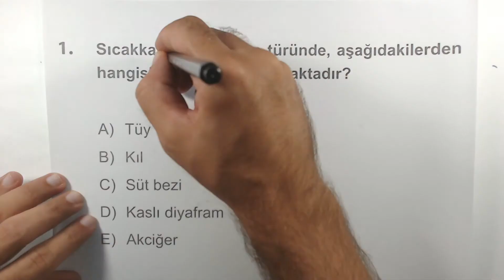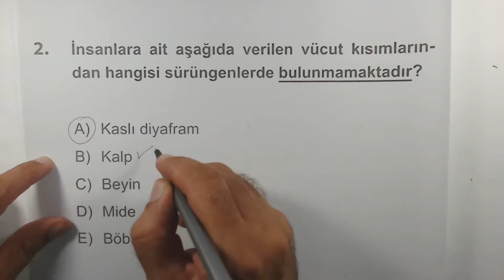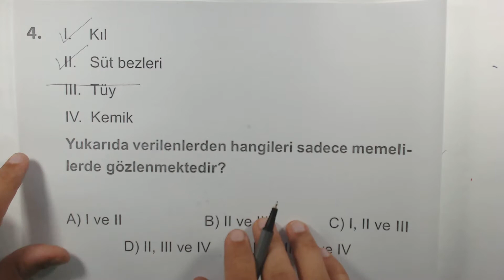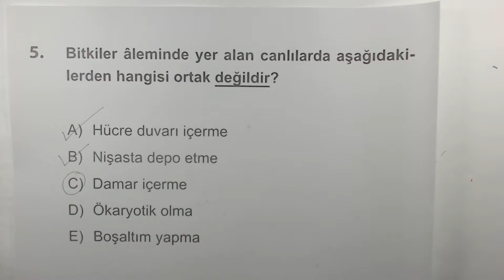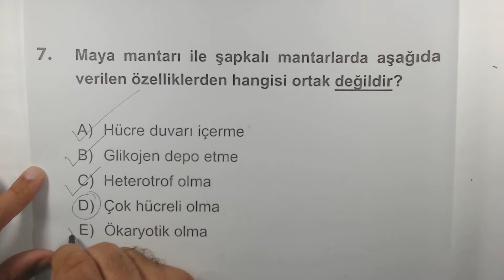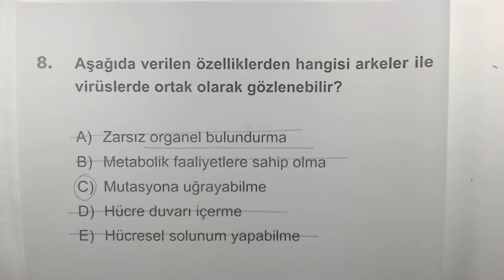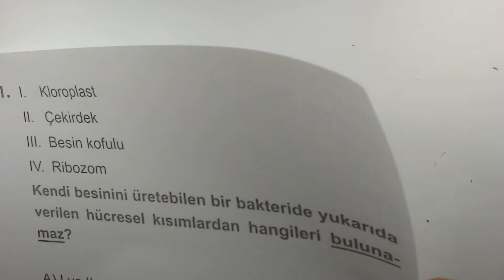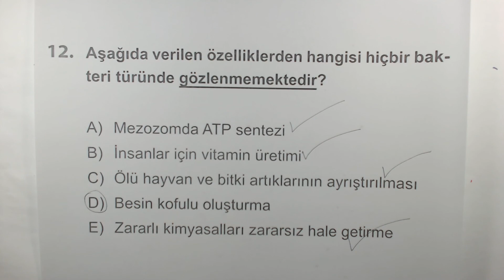Çöz Kazan TYT Biyoloji Soru Bankası Canlıların Sınıflandırılması Test 8